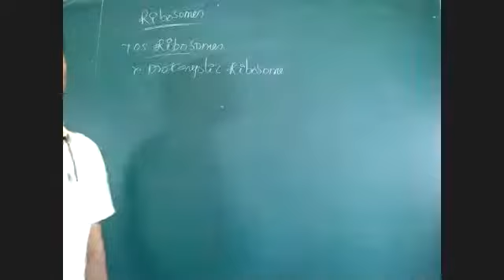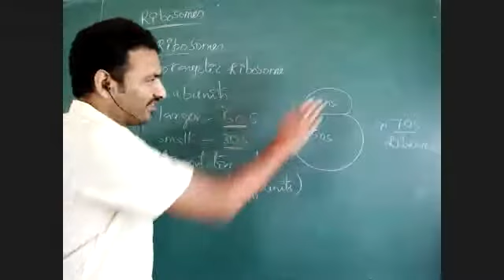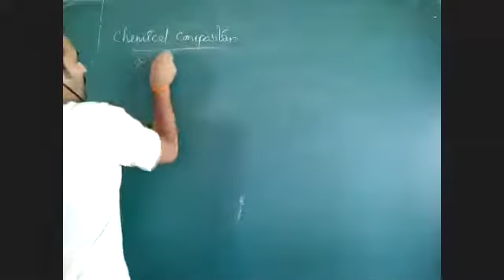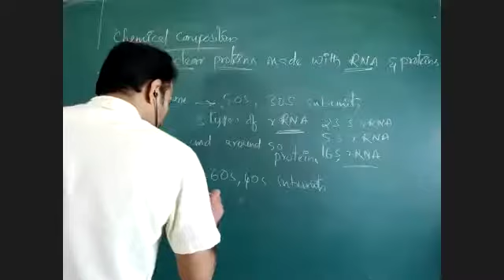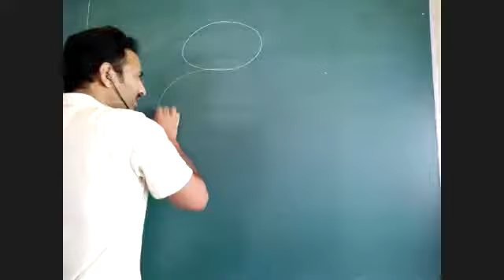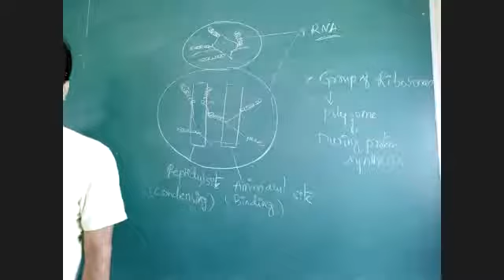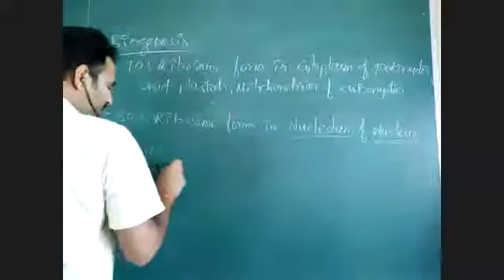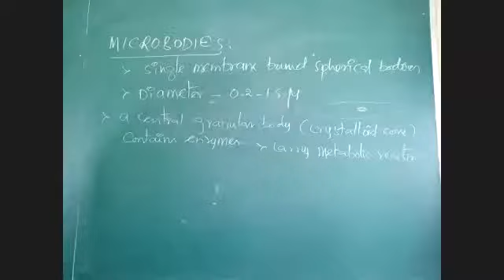CELL PART 23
XI CLASS NEET - BOTANY - CELL; THE UNIT OF LIFE - LIVE TEACHING FROM CLASSROOM.